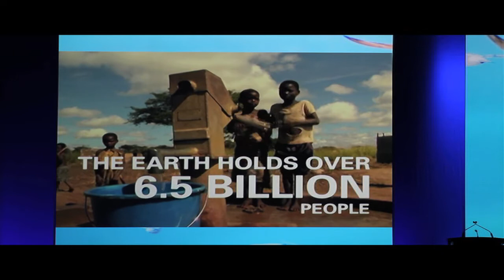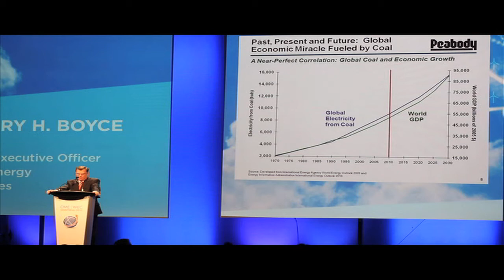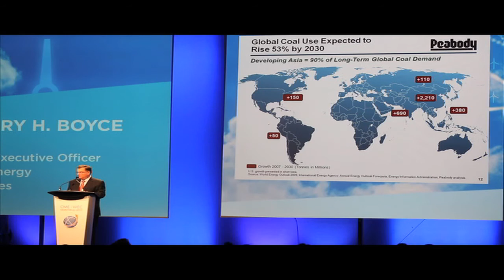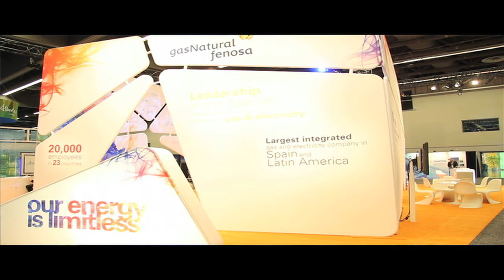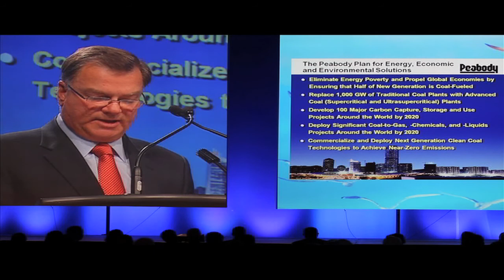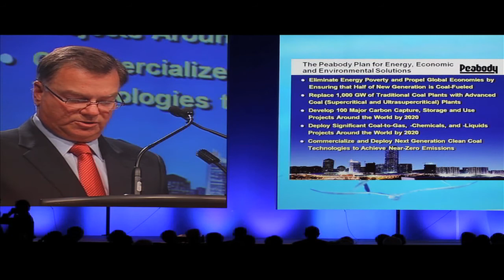World Energy Congress 2010: Coal as the future of energy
This segment was recorded on September 14 2010 in Montreal; watch Gregory H. Boyce, Chairman and CEO of Peabody Energy talk about how coal is in fact the source best suited to meet growing energy needs in the coming decades.